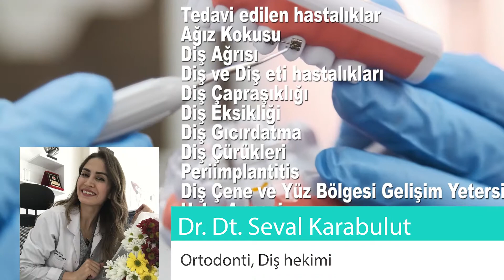Antalya Doktorları - Dr Dt Seval Karabulut - Ortodonti, Diş Hekimi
Antalya Doktorları
Dr  Dt  Seval Karabulut
Ortodonti, Diş Hekimi

Adres: Fener Mahallesi Tekelioğlu Caddesi Astur Ceylan Sitesi E Blok No:84/1, Muratpaşa, Antalya
Seval Karabulut Muayenehanesi

Tedavi edilen hastalıklar
Ağız Kokusu
Diş Ağrısı
Diş ve Diş eti hastalıkları
Diş Çapraşıklığı
Diş Eksikliği
Diş Gıcırdatma
Diş Çürükleri
Periimplantitis
Diş Çene ve Yüz Bölgesi Gelişim Yetersizlikleri
Uyku Apnesi
Çene Kistleri
Peri-İmplant Mukozitis
Perikoronitis
Çocuk Diş Tedavisi
Çene Bozukluğu
Bonding
Endodonti
Ayrık Dişler
Periodontoloji
Lazer Cerrahisi
Pedodonti
Sedasyon
Kırık Diş
Çarpık Diş
Diş Taşı
Temporomandibular Eklem (TME) Rahatsızlıkları
Çene Problemleri
Gömülü Dişler
Dudak - Damak Yarıkları
Sınıf 3 Malokluzyonlar
Ortodontik Malokluzyonlar
Sınıf 2 Malokluzyonlar
Sınıf 1 Malokluzyonlar

Hakkımda
2003 yılında Antalya Anadolu Lisesinden mezun oldum ve Ege Üniversitesi Diş Hekimliği fakültesini kazandım. 2008 de mezun oldum. Aynı sene Hollanda/Nijmegen Radboud Üniversitesinde 3 ay klinik staj yaptım.
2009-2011 yıllarında diş hekimi olarak çalıştıktan sonra 2011 yılında Süleyman Demirel Üniversitesi Diş Hekimliği Fakültesinde Ortodonti Doktora programına başladım ve 2015 yılında mezun oldum. Şu anda kendi muayenehanemde çalışmaktayım.